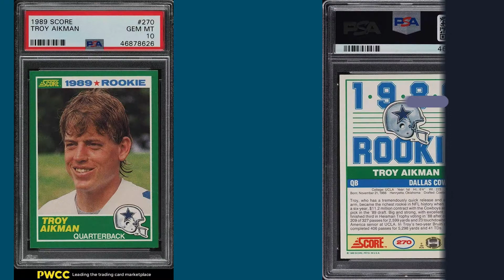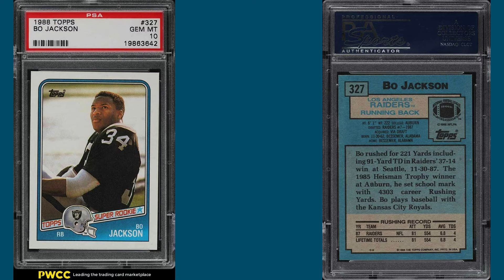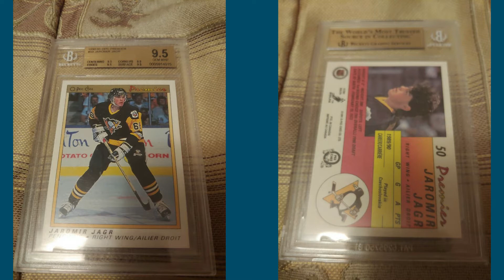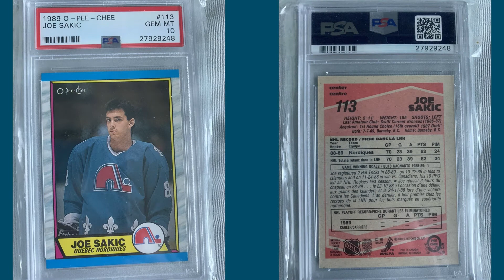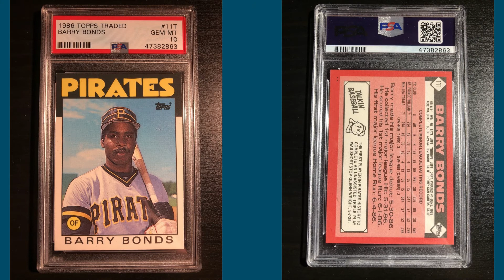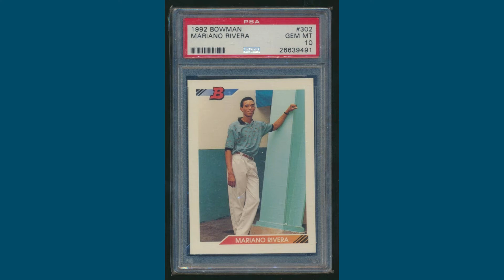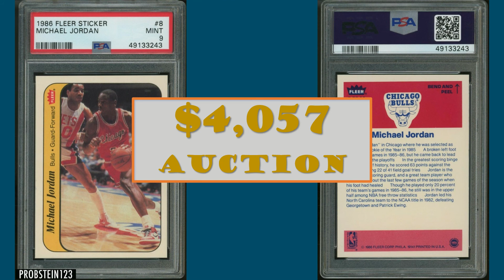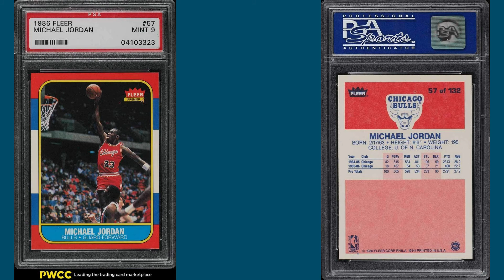TOP JUNK WAX SPORTS CARDS SALES l Baseball, Basketball, Football and Hockey Cards Dec 4, Ep 2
These are the top Baseball, Basketball, Football and Hockey Sports Card sales from the Junk Wax Era on eBay last week. Nov 28 - Dec 4, 2020.

You don't need thousands to invest in sports cards and build an investment worthy collection. The Junk Wax era is full of HOF'ers and Rookie Cards that will appreciate over the next 5-10 years. With some of these boxes still available for cheap, you can have multiple opportunities to pull a PSA 10 gradable gem!

Investing in Baseball Cards, Hockey Cards, Basketball Cards and Football Cards can be done on a budget and still yield great a great investment. You don't need to spend thousands of dollars on a box chasing a hard to find Hit! These often overlooked sets are full of Gems that are going to increase in value if you can pull them in Mint Condition!